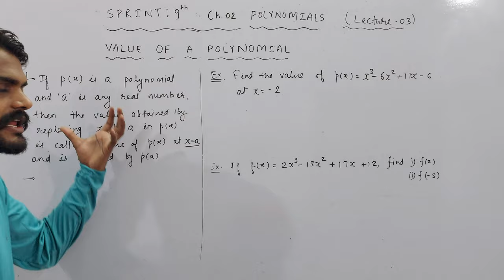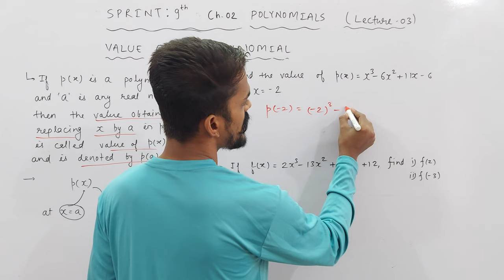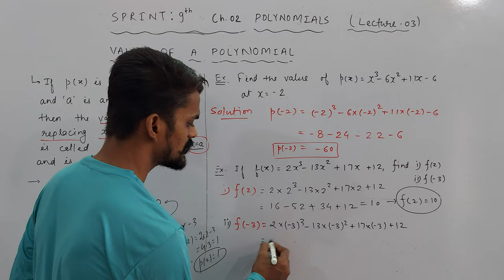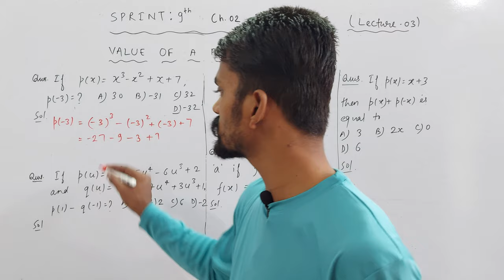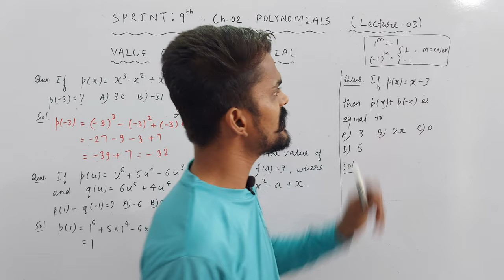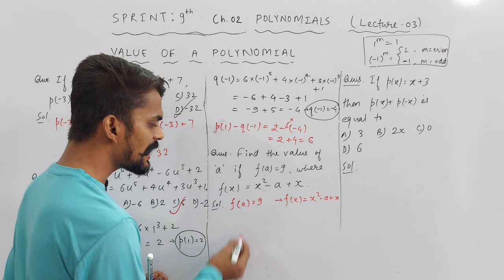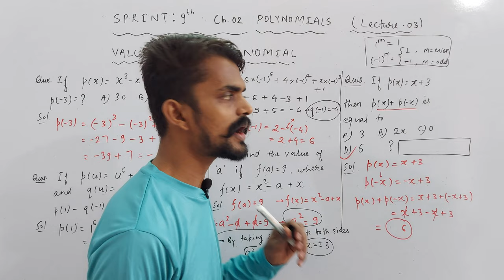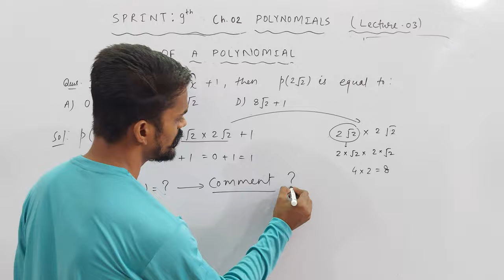Ch. 02 Polynomials | Class 9th | Value of a Polynomial | PART 03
About Today's Lecture :
Class 9th | Chapter 02 : Polynomials | Part 03
1. Value of a Polynomial